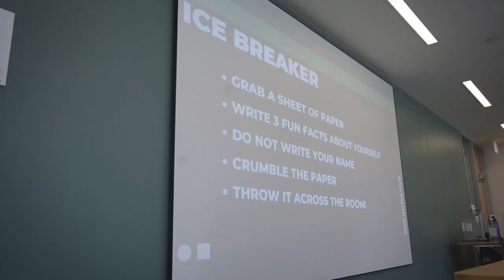Our Spring 2023 Cohort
We are so excited to bring you the first look at our Spring 2023 cohort! Follow along on their journey this semester as they provide pro bono consulting to small minority businesses across Cincinnati.